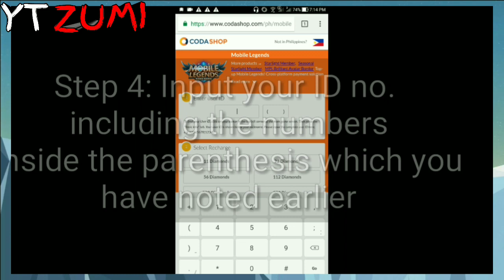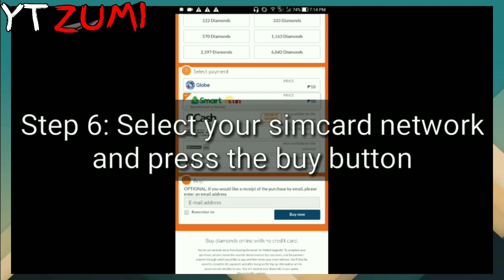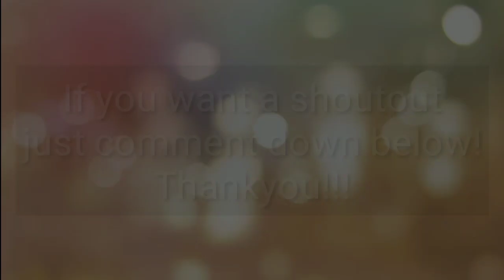How to buy diamonds for Mobile Legends | CodaShop Philippines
This video is about buying diamonds in Codashop Philippines for Mobile Legends!